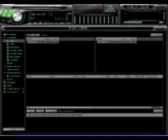sample mix r2.mp4